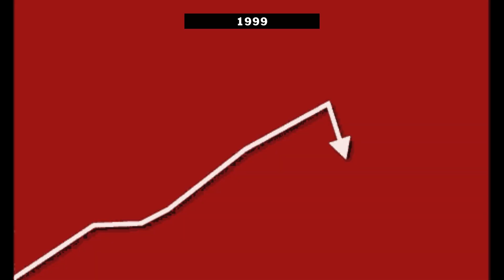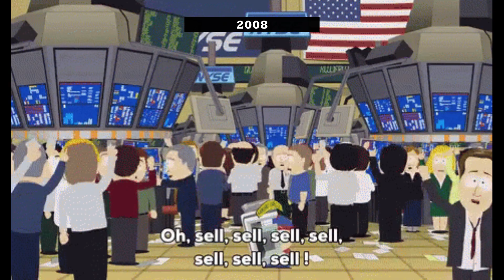RESETANDO A REPÚBLICA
1889x1989
EVENTOS QUE MARCARAM OS PRIMEIROS 30 ANOS DAS REPÚBLICAS

Autoria: Glauber Tiago Dal Paz - Professor de História e Geografia
(Pesquisa, Edição, Texto e Montagem)